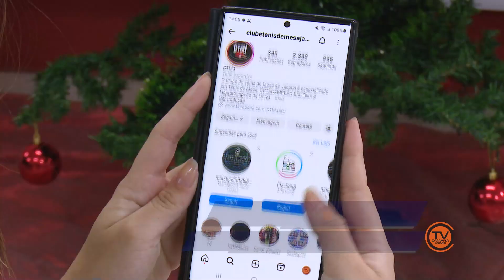NJ | Clube de Tênis de Mesa de Jacareí à espera do Campeonato Brasileiro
Após brilhar e conquistar resultados incríveis no TMB Challenge Plus Varginha, a equipe de Jacareí já está pronta para encarar o próximo desafio: o tão aguardado Campeonato Brasileiro. Confira detalhes na matéria.